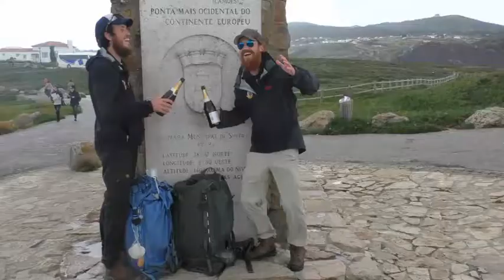Wereld Zonder Kopzorgen - Interview Hart van Nederland (2)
Tim en Freek werden na hun voetreis naar Portugal door Hart van Nederland geïnterviewd via de webcam. Marc en Petty (ouders Tim) werden thuis in Breda geïnterviewd.